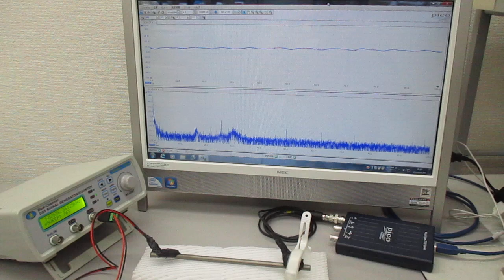超音波の非線形スイープ発振制御実験（超音波システムの開発技術）